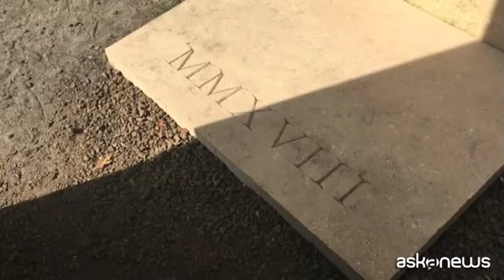Biennale architettura, il bosco e il sacro: il progetto Vaticano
Venezia (askanews) - Dieci cappelle realizzate da altrettanti architetti nel labirinto del bosco dell'isola veneziana di San Giorgio: per la sua prima partecipazione alla Biennale di architettura il Vaticano ha scelto una location molto particolare e ha chiamato una serie di architetti, tra cui alcuni "mostri sacri" (è proprio il caso di dire) come Sir Norman Foster o Eduardo Souto de Moura. Il titolo scelto per l'esposizione, significativamente contigua alla magnifica Ultima Cena del Tintoretto conservata nella chiesa di San Giorgio, è "Vatican Chapels" e, oltre alle cappelle, si compone anche di un padiglione espositivo vero e proprio, dedicato alla "cappella nel bosco" di Gunnar Asplund del 1920, realizzato da Francesco Magnani e Tradur Pelzel.
"L'idea particolarmente originale del padiglione - ha spiegato Magnani - è quella di presentare delle opere costruite e quindi in qualche modo sottende anche il messaggio di una mostra non convenzionale".
"Il nostro - ha aggiunto Pelzel - è l'unico edificio laico di tutta la mostra, essendo un padiglione espositivo, ma credo che la mostra dimostri che c'è una grandissima varietà e una grandissima possibilità espressiva su questo tema".
Interessante anche la collocazione in un certo senso "astratta" delle cappelle, realizzate con la natura come unico contesto e senza altri punti di riferimento. Forse qui, oltre che una riflessione ulteriore sull'essenza ultima del sacro, si trova anche il più forte punto di dialogo con il mondo dell'arte, che è uno degli obiettivi dichiarati del progetto della Santa Sede, divenuta negli ultimi anni molto attiva in Biennale.